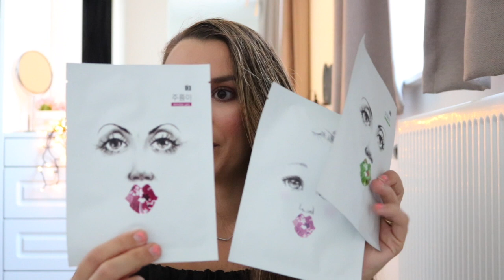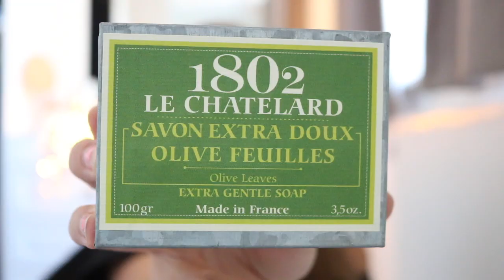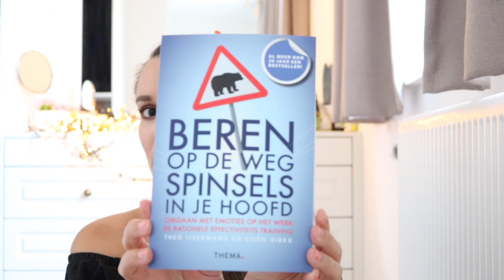Favorieten van de maand: juli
Het is alweer tijd voor mijn favoriete beauty & lifestyle picks voor de maand juli! Ik ben onlangs verliefd geworden op een nieuwe en supermooie liquid blush die deze zomer echt niet kan ontbreken in je tas. Een andere favoriet deze maand is een bekroond borstelmerk met haar praktische haarborstel voor slechts een tientje. Daarnaast heb ik een favoriet boek dat ervoor zorgt dat je weer helemaal stressvrij bent als je het hebt gelezen, perfect om straks na de vakantie helemaal fris en ontspannen weer aan de slag te gaan!

*Volumehaar met een beachlook effect met OUAI haircare van Jen Atkin

Genoemde artikelen in deze video:

*Exacte off-shoulder zomerjurk met blote schouders en gelaagde rok dat ik in de video aan heb
*Haircare by Rahua Voluminous Shampoo
*Haircare by Rahua Voluminous Conditioner
*Glamfox Fleurissant Lip Glow in (No.3 Peach Flower) Andere kleuren; bijvoorbeeld Rose Flower
*Verschillende Koreaanse sheetmasks van verschillende merken Kijk naar de unboxing videos op Instagram
*Treffina Massage en Cellulitis borstel Hout bij Holland & Barrett TIP: gratis verzending vanaf € 10 binnen Nederland.
*MAC shaping powder (pro palette refill pan) in Emphasize
*Boek "Beren op de weg spinsels in je hoofd" van Theo IJzermans en Coen Dirkx